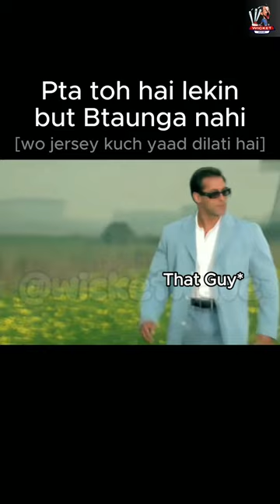Guess the Cricketer | Day 71